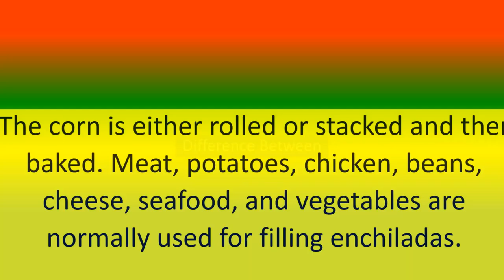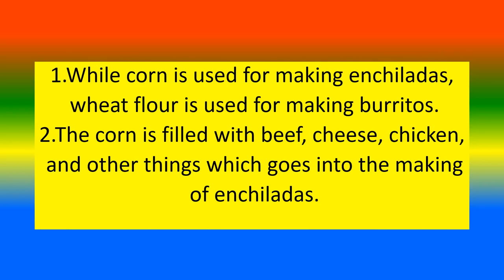Difference between Enchiladas and Burritos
what is  Enchiladas   ?,
what is   Burritos ?,
what are the Difference Enchiladas and Burritos  ?,

TOPICS
PSYCHOLOGY